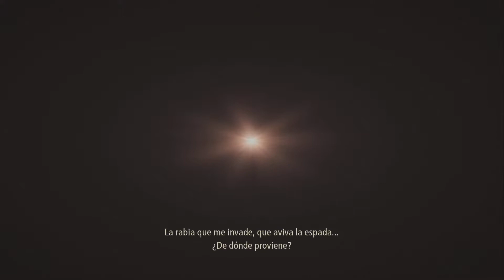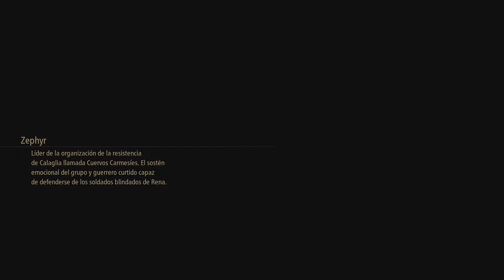9 | Tales of Arise - Alphen | Signos de liberación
Tales of Arise Xbox Series X|S